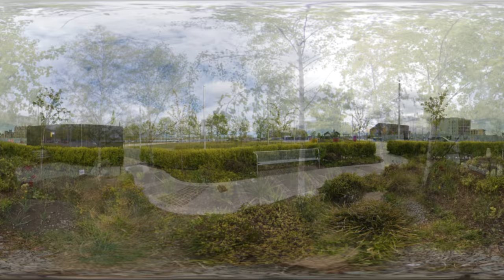3D VR blooming Scotland in spring with pure natural stereo sound!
Virtual 360-degrees 3D tour of Scotland’s flowered Rhododendron park and rapeseed fields. Angus Province. Enjoy a panoramic video or 360-degree video using virtual reality glasses and accompanied by pure natural stereo sound!